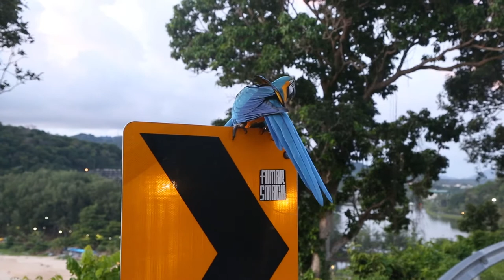Phuket Ara Parrots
In the south of Phuket I met two gorgeous parrots. Large, not afraid of a person. Nobody lost? Nai Harn Beach Area